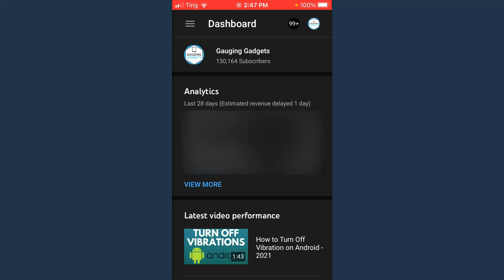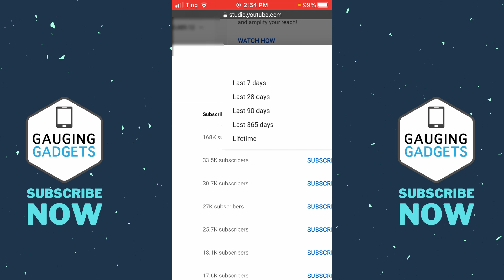How to See Your Subscribers on YouTube - iPhone or iPad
In this tutorial, I show you how to view your subscriber on YouTube from an iPhone or iPad. Let me know if you have any questions while you see your subscriber on YouTube from a phone.

Follow the steps below to see your YouTube subscribers from iPhone:
1. Open the browser on your iPhone and navigate
2. Sign in to your YouTube account.
3. If prompted to open the YouTube Studio app select the link at the bottom labeled Continue to Studio.
4. Once on the Dashboard of the YouTube studio find the Recent subscribers module and select See all.
5. Can now see all of the subscribers on your YouTube channel.